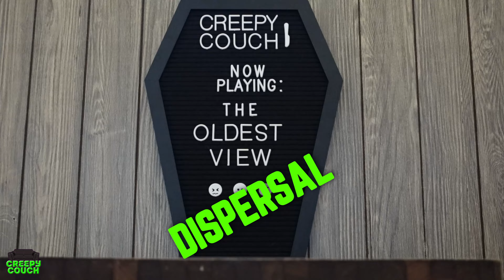This Kid Makes Terrifying Stuff on His Computer - THE OLDEST VIEW: DISPERSAL - Creepy Couch #24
In this horror movie reaction, we head back over to Kane Pixel's (Kane Parsons) channel for his latest installment of "LET'S CAUSE PANIC WITH A STAIRCASE!" AKA THE OLDEST VIEW. This one's called DISPERSAL. A 9-1/2-minute short by an 18-year-old kid who will probably be a millionaire by the time he's out of his teens.

Please check out Kane's channel and watch the original movies covered in this video:

for crime-thrillers and horror books.